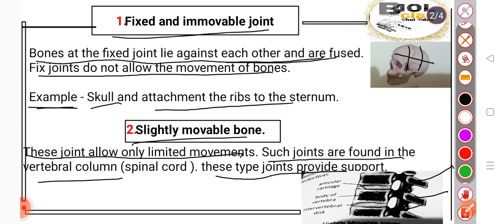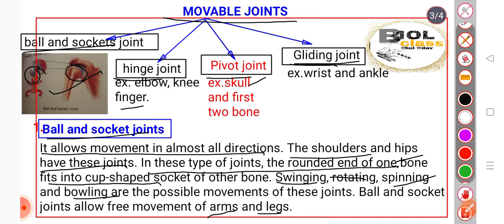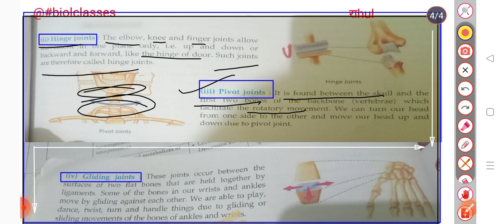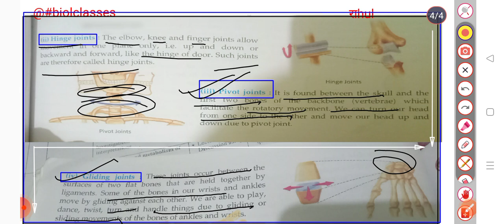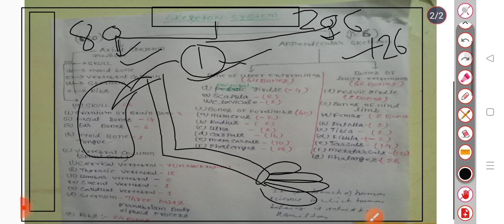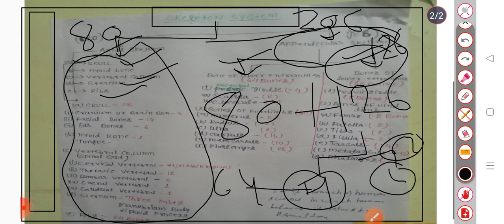joints ligament typesofjoints 206bone skeltonsystem ballandsocketjoint pivotjoint#